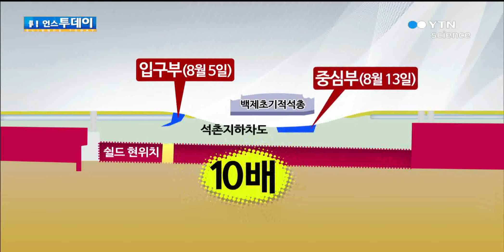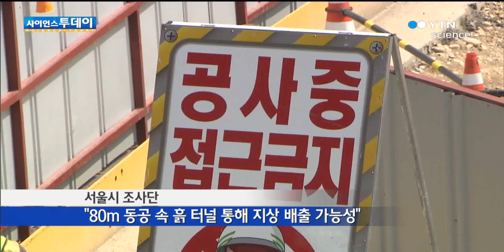석촌지하차도 '80ｍ동공'…흙은 어디로 갔나